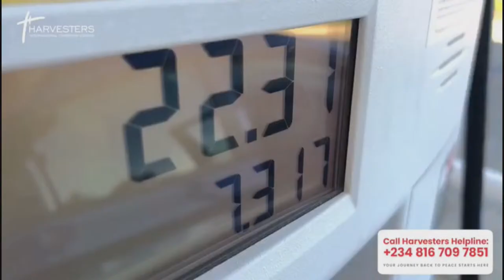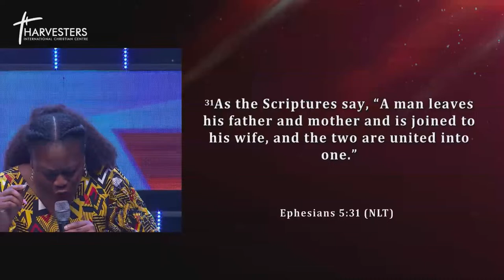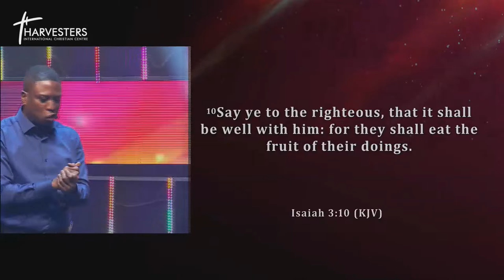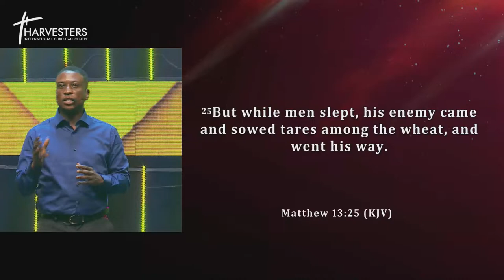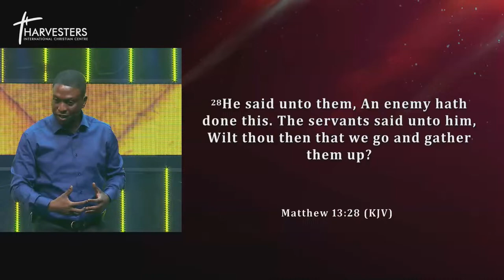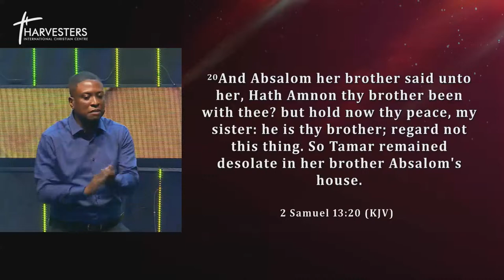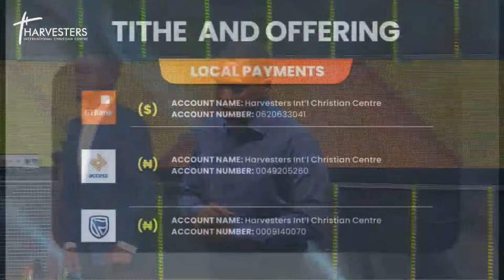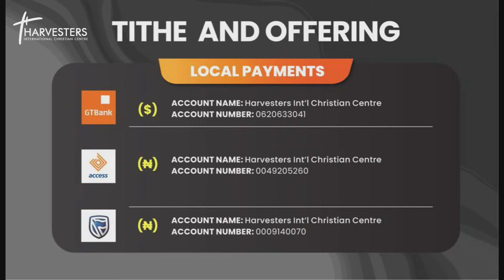TURNIING POINT : Overcoming Trauma And Emotional Pain || Pst Bolaji Idowu || April 7th 2024